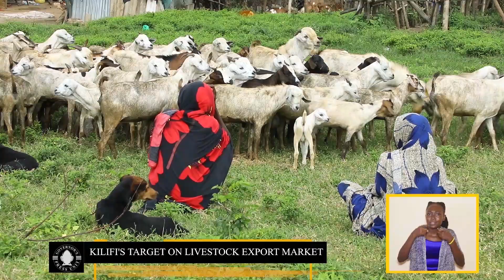KILIFI COUNTY LIVESTOCK DOCUMENTARY 2023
GOVERNOR GIDEON MUNG'ARO's ADMNISTRATION LIVESTOCK SUCCESS STORY